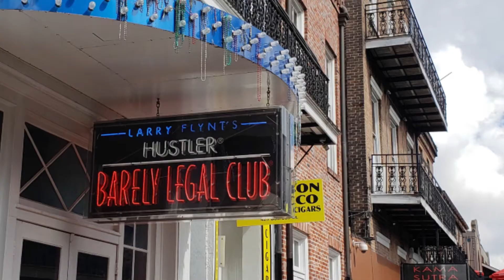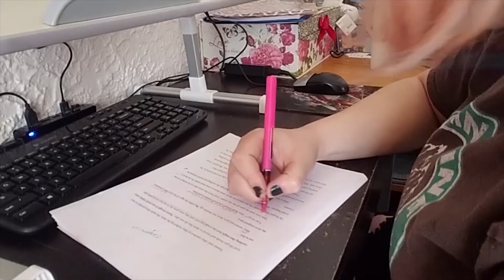Authortuber in New Orleans (I may have cursed myself)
If you're worried about seeing possibly cursed photos, maybe skip this one. Otherwise, i hope you enjoy!

All of my media/design work (other than editing videos, I really do that myself) is done by Travis Legge.